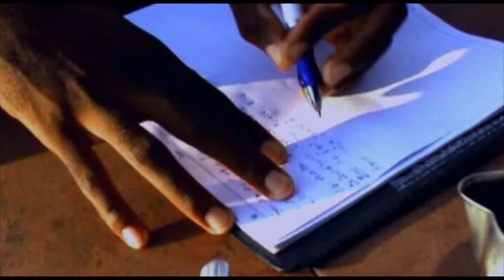Aza ya ngai Denzou Dieloumbaka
il est strictement interdit de télécharger ou vendre nos vidéos pour quelque raisons que ce soit ,même de remettre ça dans vos compte youtube ,sous peine de poursuite judiciaire , tout droit réservé à casarhema